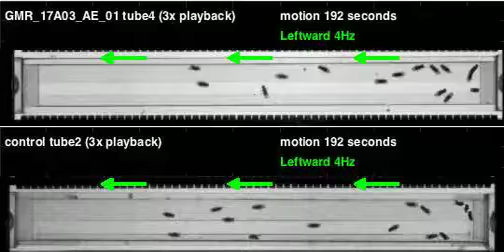GMR_17A03_AE_01_shi_Zeus_20110701T110017 motion (seq3)